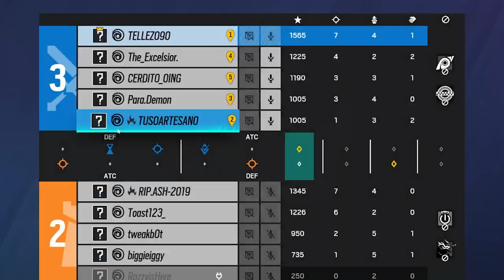Solo eran 4 Pero Dieron Batalla | Ranked Rainbow Six Siege | Gameplay Español Latino